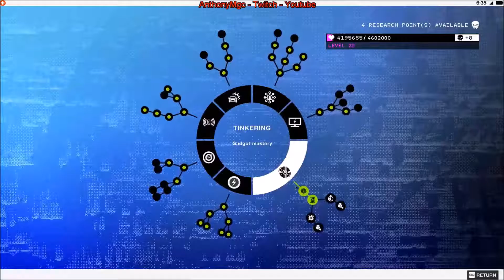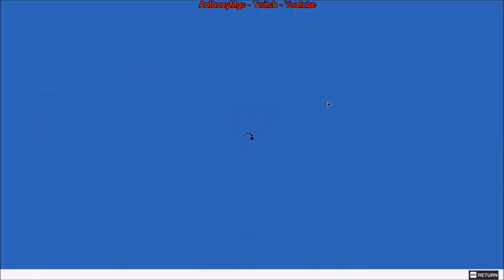Watch Dogs 2 Shanghaied part 2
Anthony a gamer from Belgium

Games:
* Overwatch
* Battlefield1
* Hearthstone
* Watch Dogs 2
* And more